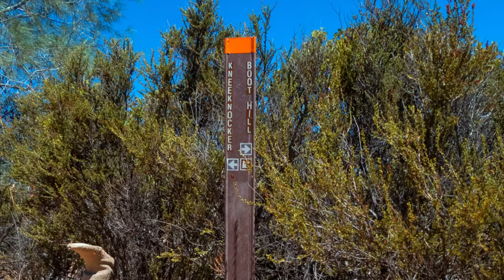Get Outdoors Vol 14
These are things you might see when getting outdoors in northern California.  Landscapes, animals, insects, snakes and snake skins, old cabins, a mine and more.

We took our first vacation in years and visited the Grand Canyon.  However, it was foggy and rainy so nothing could be observed.  Our dog Milo took hikes with us and I visited a lava tube the next day while waiting for things to dry out.  Then we returned to the Grand Canyon where it showed us all its glory.  This video ends with a few images from that visit.